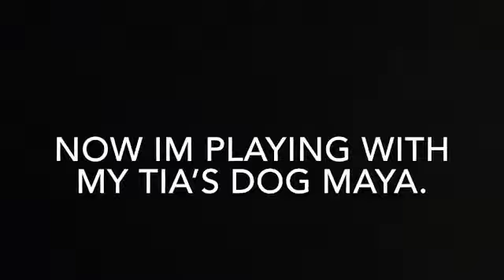Visiting my Tia